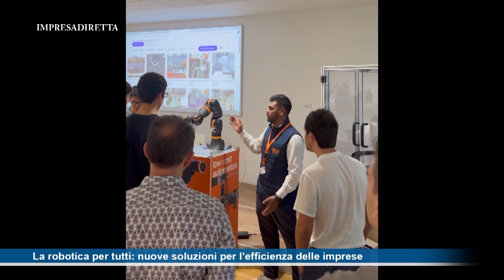La robotica per tutti: esplorare le soluzioni di robotica a basso costo per le PMI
Si è tenuto lo scorso martedì 24 settembre al Faber Box di Schio, l’incontro “Robotica per Tutti” organizzato dal Digital Innovation Hub di Confartigianato Vicenza in collaborazione con Igus Srl e lo studio di progettazione Mec Solver.